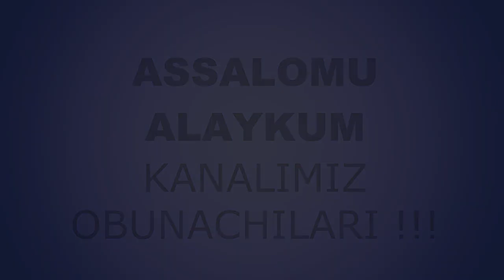Банк бошлиғи иссиқ совуқ қилинибди | Bank boshlig’i issiq sovuq qilinibdi